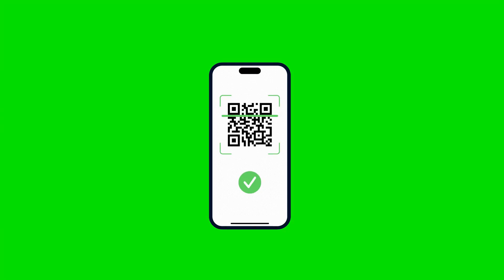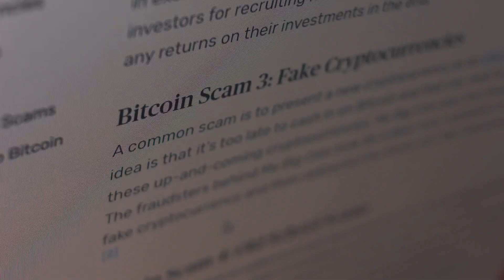Deepfakes vs Blockchain: The Truth Wins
Deepfakes making you question every video? Discover how blockchain verifies digital media with tamper-proof records! From Truepic’s timestamps to Chainlink’s trust, fight AI fakes and keep the internet honest. Watch now and join becexy.io for more blockchain solutions!